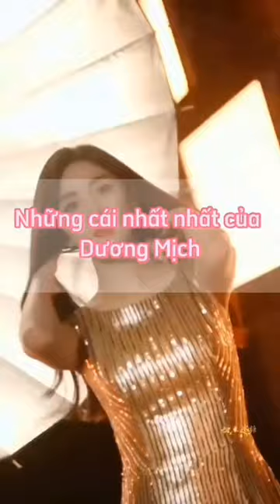Những cái nhất của Dương Mịch